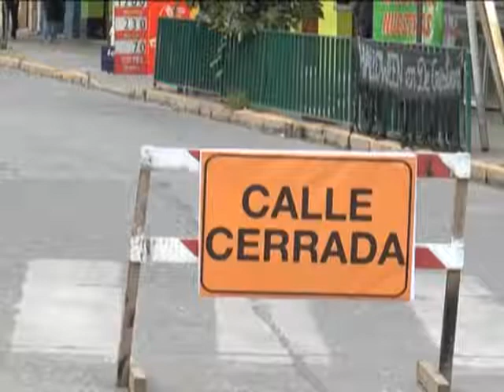NOTA REPARACIONES EN CALLE RAMÓN SANFURGO